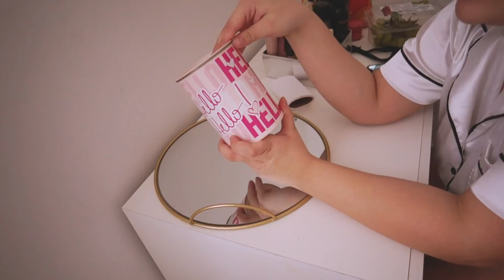MAIS UM VÍDEO ORGANIZANDO A PENTEADEIRA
💸 C U P O N S de D E S C O N T O 💸

• Até R$100 de desconto ao assinar a Glambox com meu cupom ANAMARIASUPTITZBRANDAO
• Ganhe R$5 ao se cadastrar no Méliuz e ganhe cashback nas suas compras
• Ganhe R$130 de desconto ao alugar um Airbnb se cadastrando por esse

💖 M A R C A S  P A R C E I R A S 💖